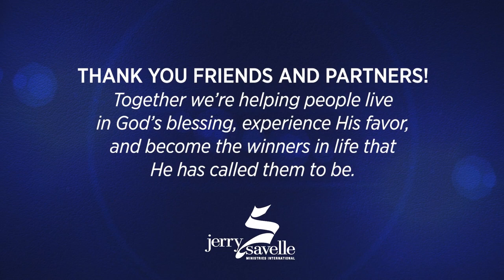Being Blessed and Highly Favored - Don’t Limit God, Part 2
Could you be limiting God?
It’s time to expand your thinking and reject small ideas. It’s God’s idea for you to prosper and He is about to pour out his extraordinary abundance and provision. He loves to turn around impossible situations!

Refuse to think small any longer. Learn how to align your life with God’s plan and receive all He has for you.

Dr. Savelle is the author of more than a hundred books, including his bestsellers, If Satan Can’t Steal Your Joy, He Can’t Keep Your Goods, The Favor Of God, Prayer of Petition and Called to Battle, Destined To Win. He and his wife, Carolyn, also serve as founding Pastors of Heritage of Faith Christian Center in Crowley, Texas.